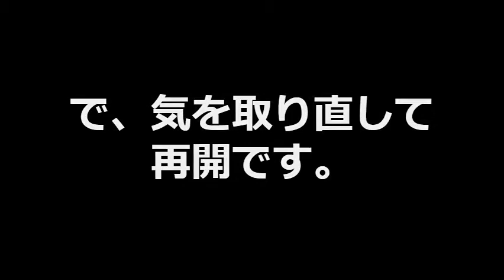今年初のクワカブ採集 結果は？？？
子どもと一緒に、大阪近辺の山に行き、
クワガタ・カブトをGETしますので、

今回は、今年初のクワカブ採集です。
少し寒かったけど、元気にやってきました！